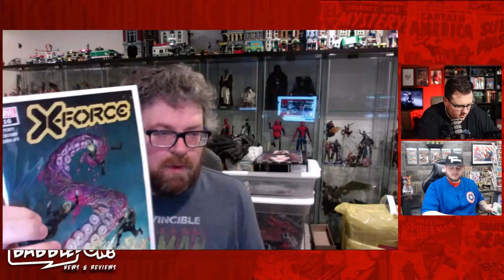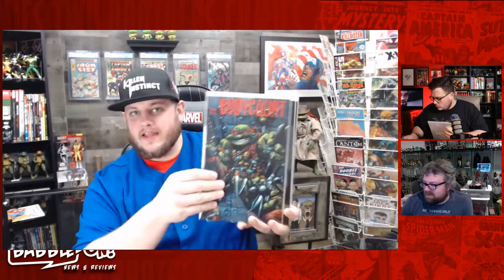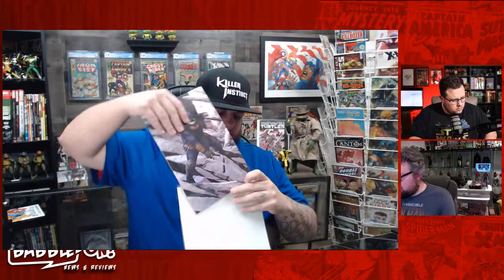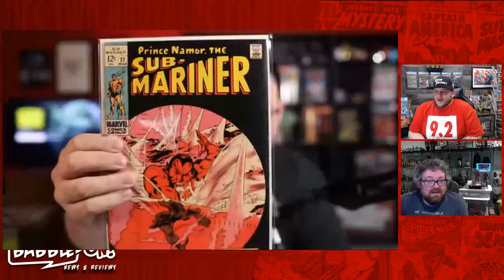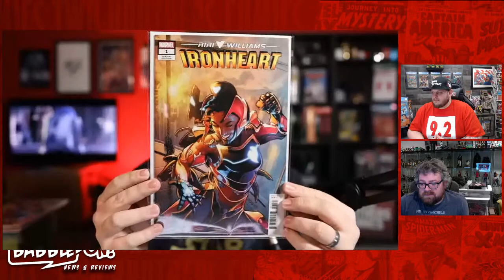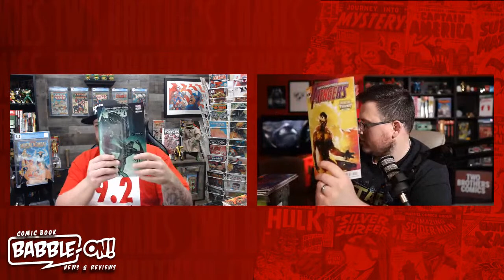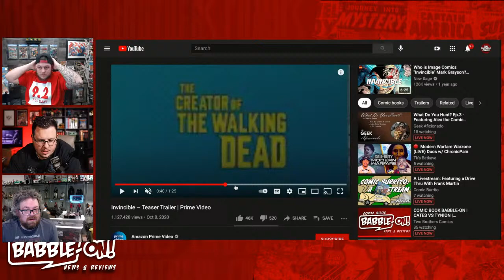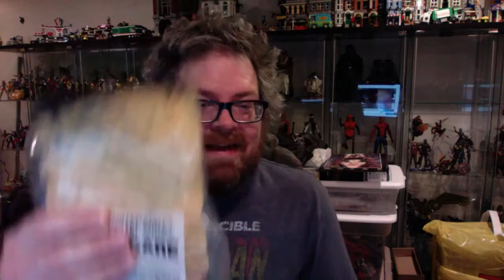COMIC BOOK BABBLE-ON | CATES VS TYNION | WANDAVISION | HAULS